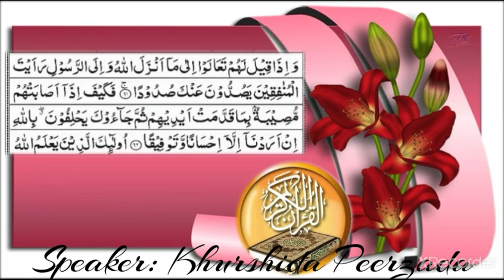Sura Al-Nisa ( Munafiqeen ka Amal Kia tha?)| Khurshida Peerzada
Agr Munafiqeen pr  koi  Musibt  A jati to  un ka Amal  Kia tha? Munafiqeen ka Amal Kia tha?
This video is about Sura Al Nisa.